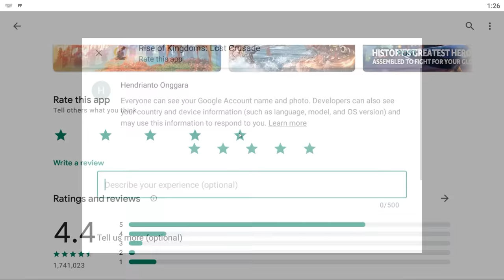Evolusi Kehidupan Kepiting Dalam Laut !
Giftcode : FIGHTINROK
Yuk Join Event nya ! Menangkan Banyak Hadiah ! : iPhone 13, PS5, New Switch OLED dan banyak lagi

dan hari ini aku akan bermain fish:Feed and grow
game ini tentang kita jadi ikan, trus kita makan ikan, supaya bikin ikan lain yang akan makan ikan lain supaya bisa jadi ikan yang besar

ye